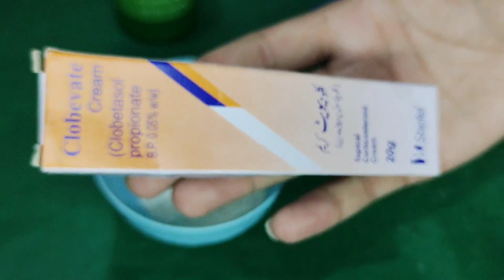Emergency Whitening In Just 20 minutes | Eid Whitening Remedy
waseem.saleem.716

 Hi Guy's If You Want To skin Whitening In One Night.So I Will Challenge To you Try This One.Best Remedy For Skin Whitening at Home. You Can Whitening Your Skin With Proof.